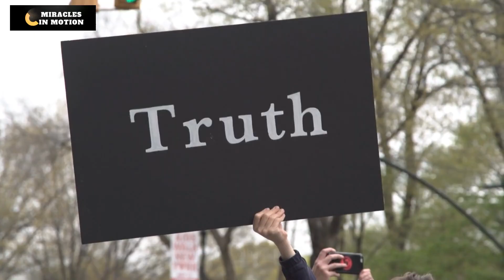Zen Story: Zen Wisdom: The Blind Men And The Elephant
Hello, everyone. Welcome to Miracles in Motion, the channel where we share inspiring stories that can transform your life. Today, I want to tell you a Zen story about the blind men and the elephant. This story will teach you a valuable lesson about perspective, humility, and harmony. So, sit back, relax, and enjoy the story.

Once upon a time, there was a king who wanted to test the wisdom of his subjects. He invited six blind men to his palace and asked them to examine an elephant. The blind men agreed and each one touched a different part of the elephant.

The first blind man touched the elephant's trunk and said, "This elephant is like a snake. It is long and flexible and can move in any direction."

The second blind man touched the elephant's ear and said, "This elephant is like a fan. It is large and thin and can create a breeze."

The third blind man touched the elephant's leg and said, "This elephant is like a pillar. It is strong and sturdy and can support a lot of weight."

The fourth blind man touched the elephant's side and said, "This elephant is like a wall. It is smooth and flat and can block the way."

The fifth blind man touched the elephant's tail and said, "This elephant is like a rope. It is thin and hairy and can be tied or untied."

The sixth blind man touched the elephant's tusk and said, "This elephant is like a spear. It is sharp and pointed and can pierce through anything."

The blind men then started to argue with each other about what the elephant was like. They each insisted that they were right and that the others were wrong. They became so angry that they began to fight with each other.

The king watched the scene with amusement and then intervened. He said, "Stop fighting, my friends. You are all partially right and partially wrong. The elephant is not like a snake, a fan, a pillar, a wall, a rope, or a spear. The elephant is all of these things and more. You only touched one part of the elephant, but you did not see the whole elephant. If you want to know the truth, you have to combine your perspectives and listen to each other."

The blind men realized their mistake and felt ashamed. They apologized to each other and thanked the king for his wisdom. They learned that they should not judge something by its appearance but by its essence. They also learned that they should respect other people's opinions, even if they differ from their own. They understood that by working together, they could achieve a better understanding of reality.

So, what did you think of this story? Did it inspire you to change your perspective? Did it remind you to be humble and harmonious? Did it motivate you to seek the truth?